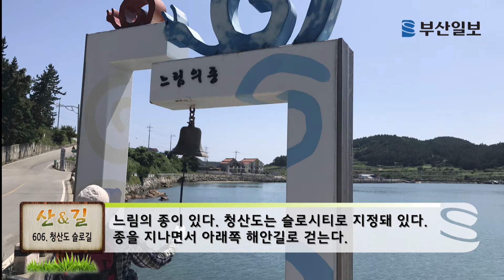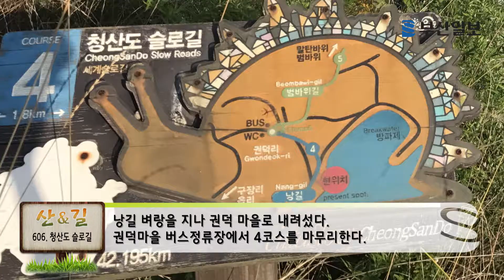[산&길 606회] 청산도 슬로길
전남 완도에서도 뱃길로 50분. 그곳에 섬이 있다. 풍경도 삶도 느릿느릿 평화로워 '느림의 섬'으로 이름이 새겨진 곳. 섬 곳곳에는 쉼표가 존재했고, 달팽이가 제발 좀 천천히 다니라고 일러주었다. 휴가철 꼭 한번 가 보고 싶은 섬 청산도. 외지 사람들은 굳이 '섬 도(島)'자를 붙였지만, 섬을 잘 아는 사람들은 그냥 청산(靑山)이라 불렀다. 하늘도, 바다도, 산도 푸른 곳이 이곳이다. 청산도에 슬로길이 있다. 11개 코스를 꼭 마라톤 코스 길이인 42.195㎞로 닦아 놓았다. 그중 1, 2, 4코스 10㎞를 4시간 동안 걸었다. 달팽이처럼 느리게.
완도에서 출발한 배가 푸른 다도해를 가르며 도착한 곳은 청산도 도청항. 청산도를 소개한 정경안 선생이 지리해수욕장으로 먼저 가보자고 했다. 2㎞에 이르는 솔숲과 모래가 고운 해안선은 천혜의 해수욕장. 물이 맑아 바로 뛰어들고 싶었지만, 가야 할 슬로길이 기다리고 있다.

정 선생은 은퇴 교사로 청산도 읍리가 고향. 황계복 산행대장과는 고등학교 친구. 이런 인연으로 인도 히말라야 취재 때도 동행했는데 관계가 이어지고 있다.